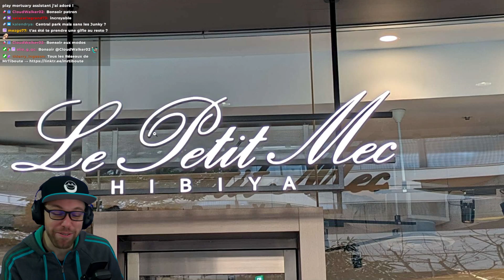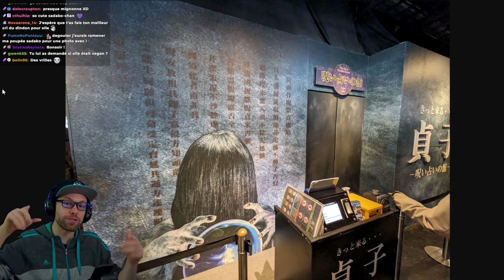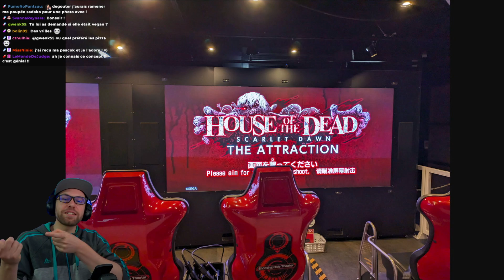Je reviens de mon premier Trip à Tokyo